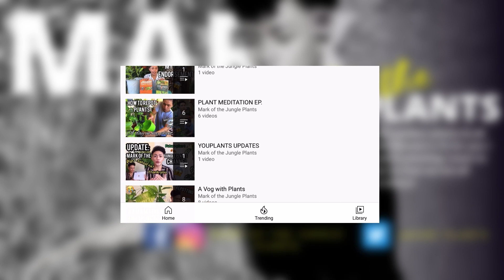PERFECT PLANTS GIFT FOR CHRISTMAS 🎄 | MGA HALAMAN NA MA SWERTE PANG REGALO NGAYONG PASKO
Write your questions, recommendations and suggestions in the comments below the videos and on Instagram @itsmarkofthejungle_plants
Business inquries :